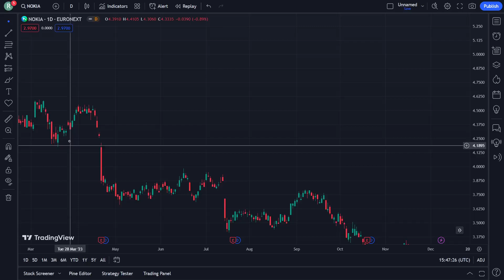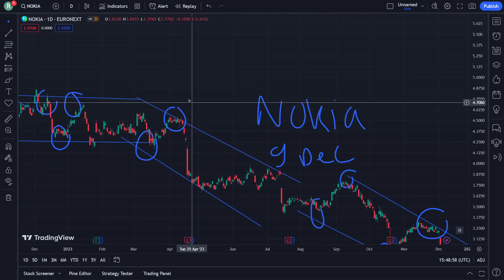NOKIA Stock Price Prediction News Today 9 December